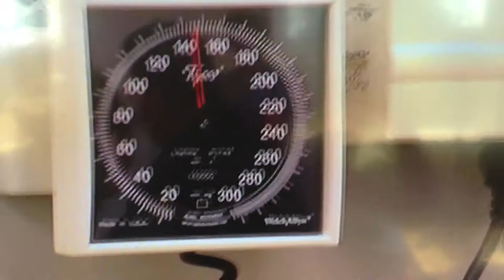Diabetes & Other Health Risks - "World of Jenks" (MTV/MTV2)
I suggest he goes on an healthy organic non-GMO diet.

Instagram: @opgreenrights personal: @collin_curtin &  @highlife_cc